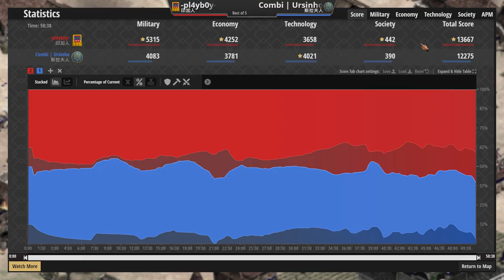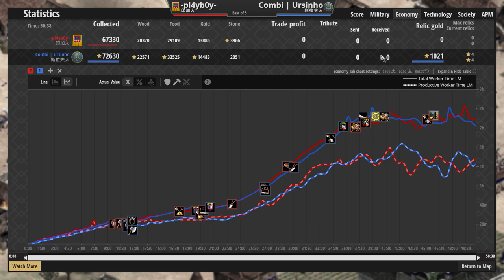【世紀帝國2決定版】印加投石手獲得拇指環後大幅強化！遠防和哥德衛隊一樣高的老鷹直擊斯拉夫！【 2000+ 】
●勃根地與庫曼誰到底是最強農夫？ 經濟科技領先與村民數的經濟較量！ 庫曼vs勃根地【賽事精選】